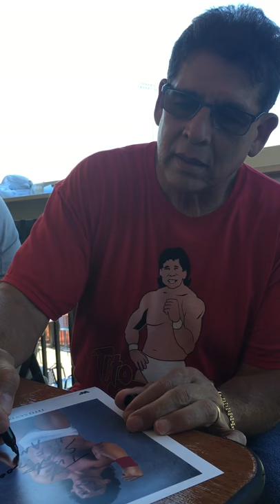Meeting Tito Santana on August 4, 2018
Arriba!